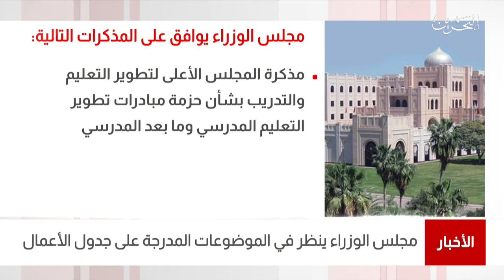البحرين مركز الأخبار : سمو ولي العهد رئيس الوزراء يترأس الإجتماع الإعتيادي الأسبوعي لمجلس الوزراء